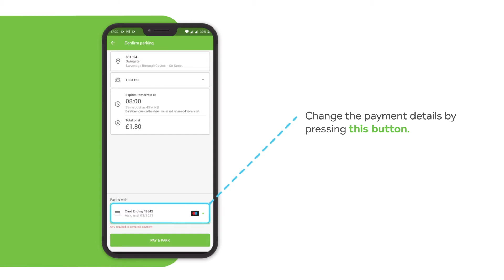Paying with a Corporate Card | PayByPhone Business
Have issues and require further assistance?

Midnight Stroll [Relaxing Study Music] by Ghostrifter Official